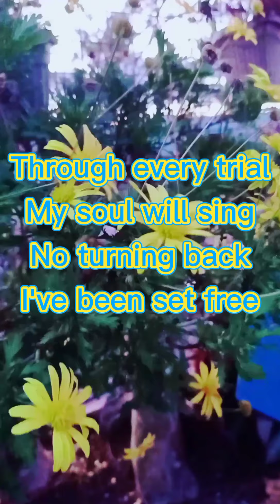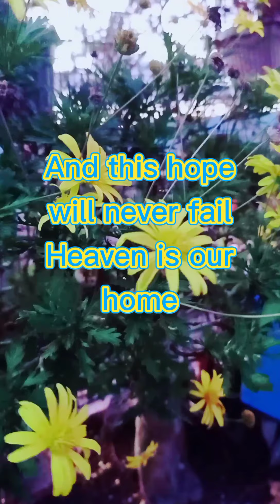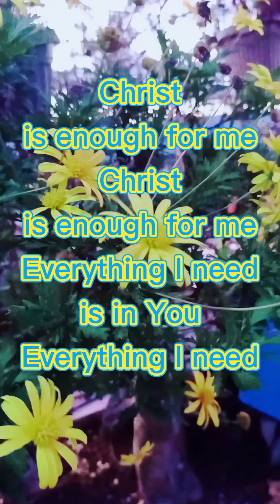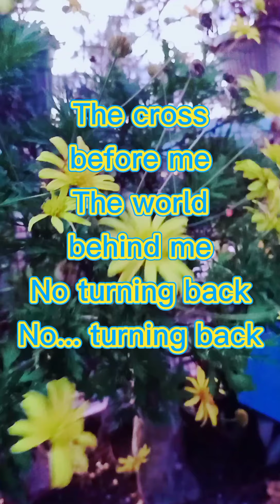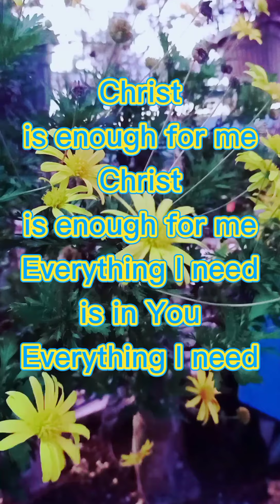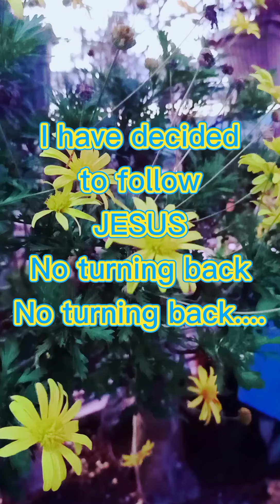CHRIST IS ENOUGH LYRICS HILLSONG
🙏 edited by JOHN III:XVI TRUE STORY
🙏 TO
🙏 GOD
🙏 BE
🙏 THE
🙏 GLORY